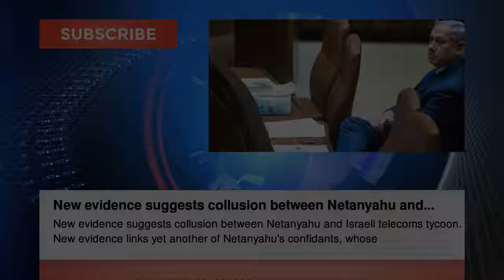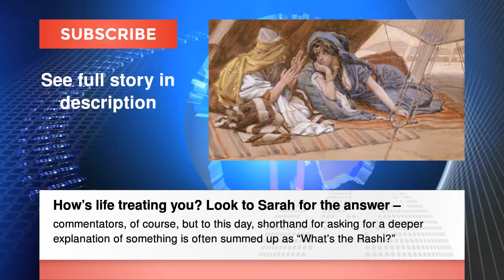New evidence suggests collusion between Netanyahu and Israeli telecoms tycoon, Ramah ... Israel News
New evidence suggests collusion between Netanyahu and Israeli telecoms tycoon

How’s life treating you? Look to Sarah for the answer –

PAU students attend training in Israel - Times of India